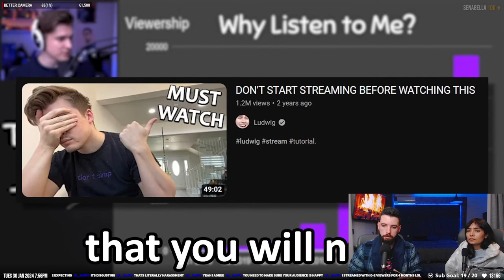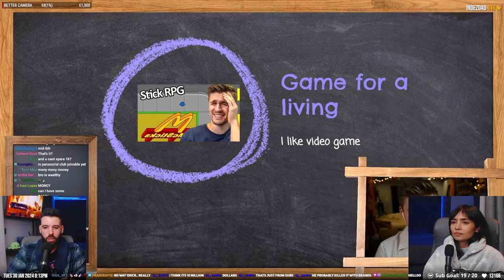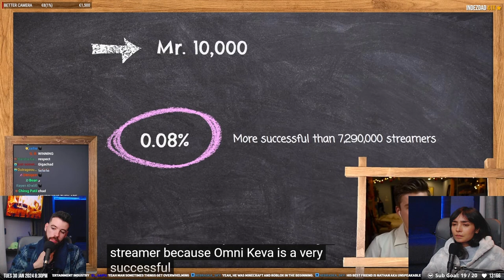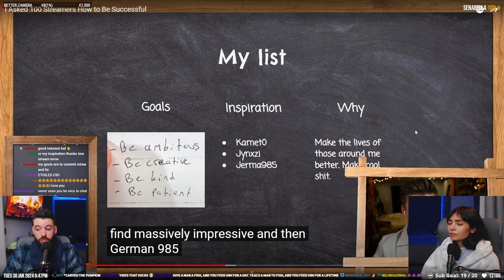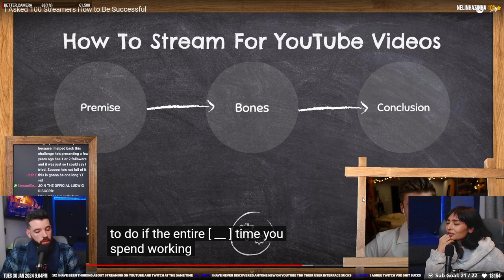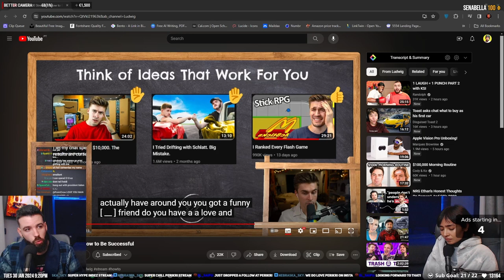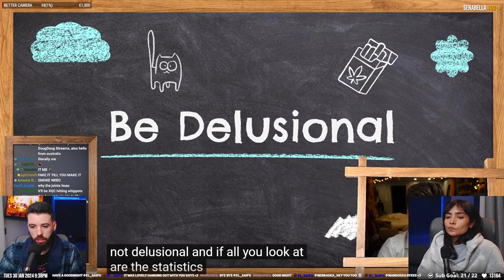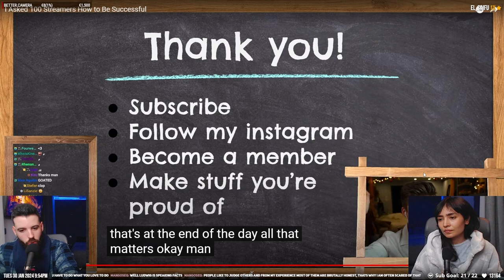I Asked 100 Streamers How to Be Successful | Indez & Perikri Reacts